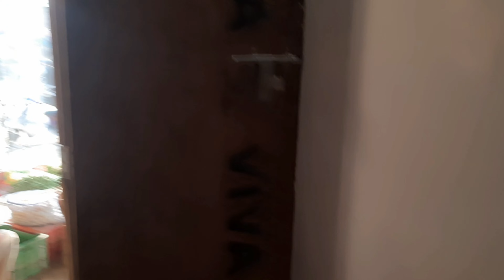भैया की शादी के लिए शापिंग करते हुए 🤩|K2Vlogs2.0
I  you enjoyed this video

hit likes.

lots of  ❤️

Top keywords:-

1) vlog
2) vlogger
3) blogs
4) vlogs
5) hindi vlog
6) vlog in india
7) indian vlogger
8) Deshi vlogs
9) my first vlog
10) trending vlog
11) viral vlogs